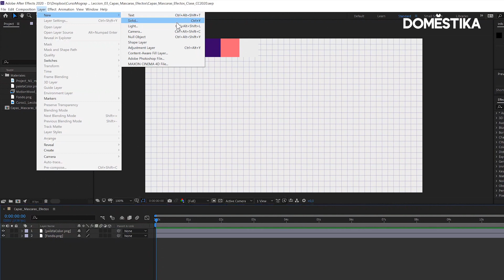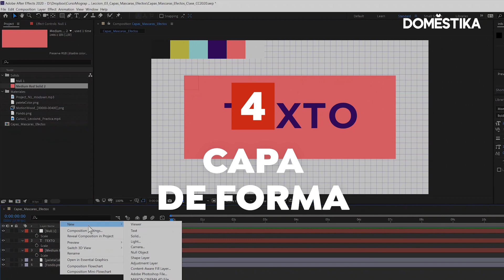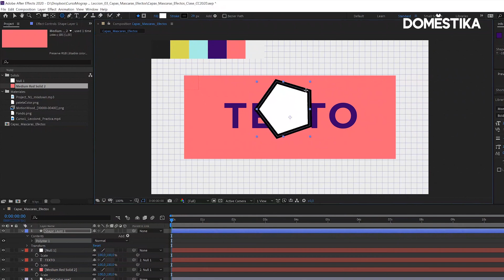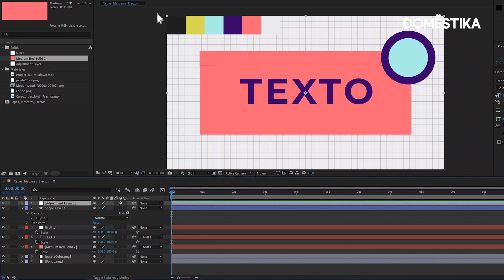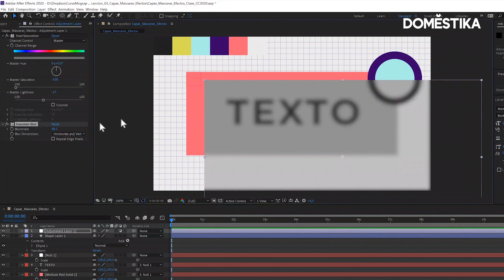Tutorial AFTER EFFECTS: Tipos y Creación de CAPAS - Zenzuke | Domestika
Conoce con Zenzuke los tipos de capas que se pueden crear en After Effects, así como las funciones de los sólidos, los Null Objects y la herramienta de polígonos. Descubre más en el blog

Y, si quieres dominar todos los conceptos básicos del principal software de motion graphics y postproducción del mercado, sin conocimientos previos, descubre su curso online ‘Introducción a After Effects’

00:00 Tipos de capas en After Effects
00:17 Cómo se crean capas nuevas en After Effects
01:18 Cómo crear un capa de texto en After Effects
01:38 Cómo crear un nuevo Capa Sólido en After Effects
02:24 Cómo crear Null en After Effects
02:43 Cómo crear Capas de Formas en After Effects
03:45  Cómo crear Capas de Ajuste en After Effects